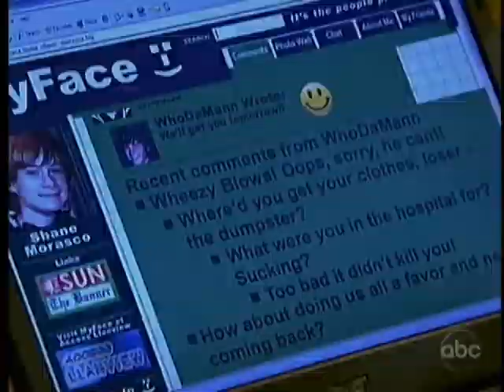3-31-11- Rex, Echo and Charlie